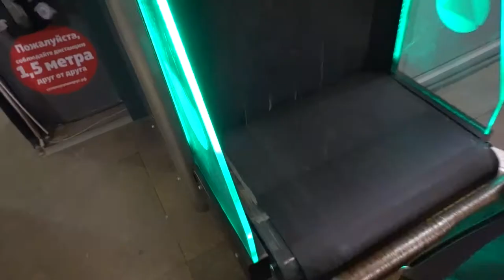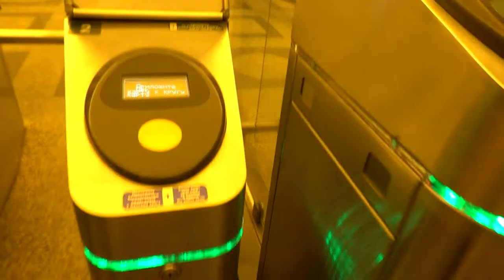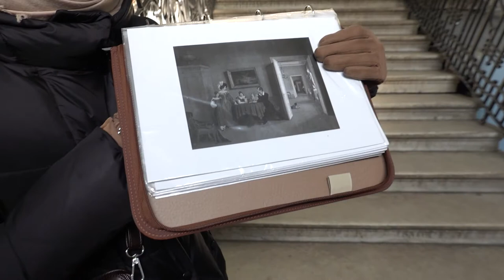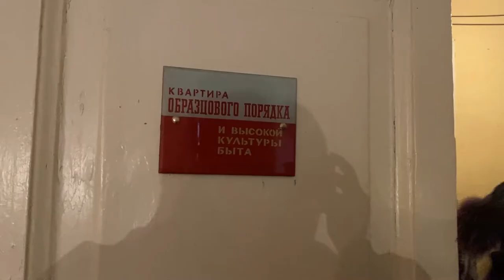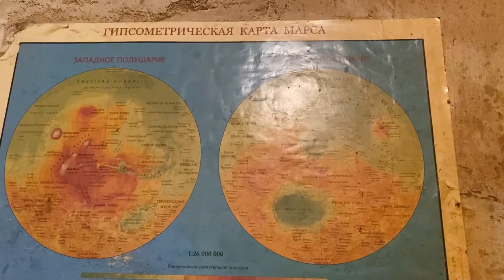Непарадный Санкт-Петербург. Блеск и нищета коммуналок Питера.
В свободные два часа я с подругой пошли на экскурсию по коммуналкам Питера. Увидели нарядные парадные с кариатидами в бывших доходных домах, побывали в "барской" квартире" и заглянули в коммуналку Довлатова. Там по-прежнему живут люди, а стены этой квартиры не видели ремонта и тряпки со времен Великой Октябрьской революции. Зрелище ужасающее!